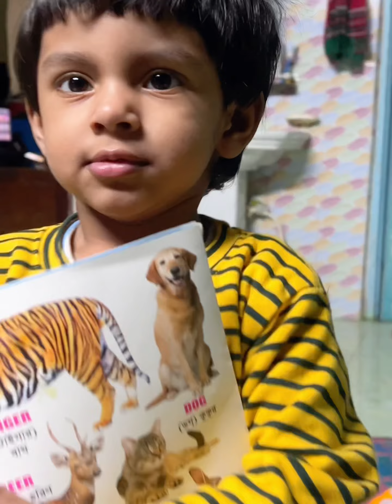শীতে আমার পছন্দের হাঁসের মাংস ভুনা করলাম সেই সাথে মাছ এবং আনকমন বেগুন ভর্তা করলাম 🧡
হাঁস খুব পছন্দ👌শীত মানে হাঁস ভুনা ☕️